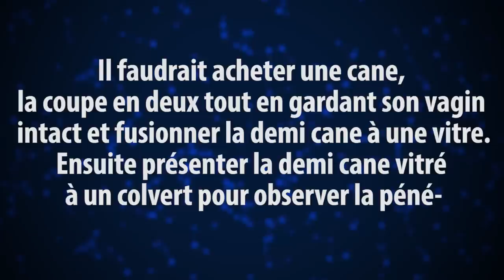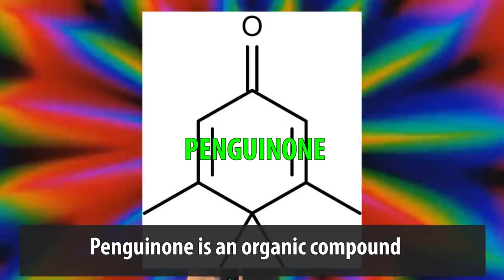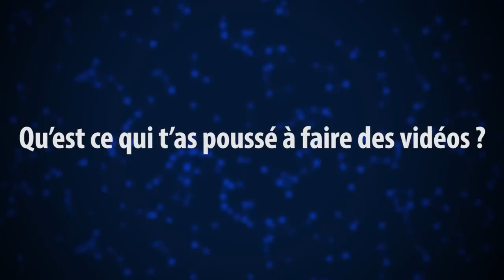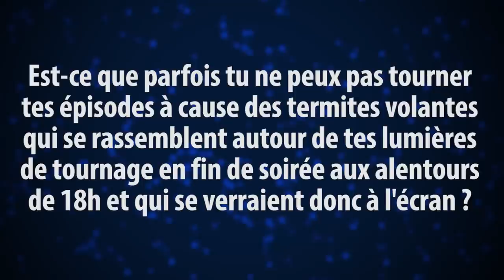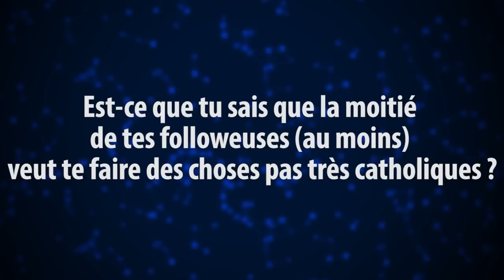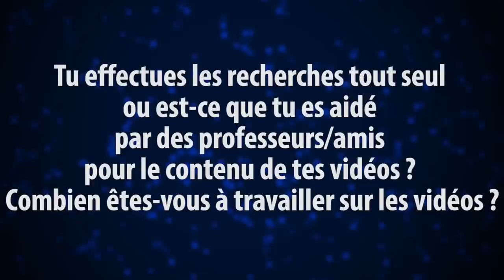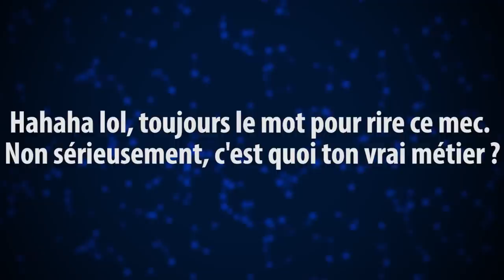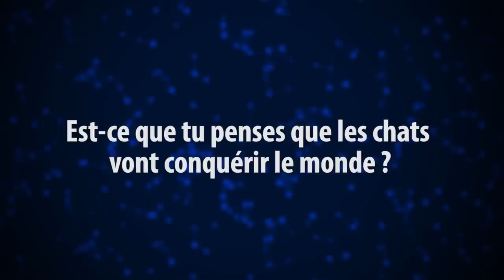La 1ère FAQ de DirtyBiology !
En savoir plus sur DirtyBiology, avec des effets spéciaux très spéciaux, et des citations très classes. "La vie, ça colle aux doigts".